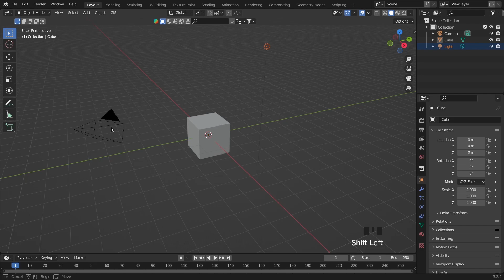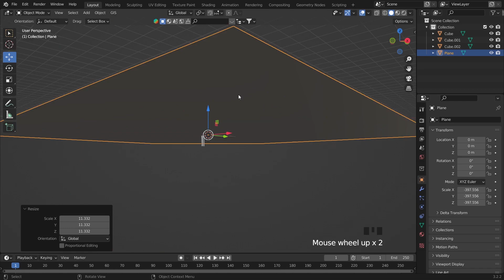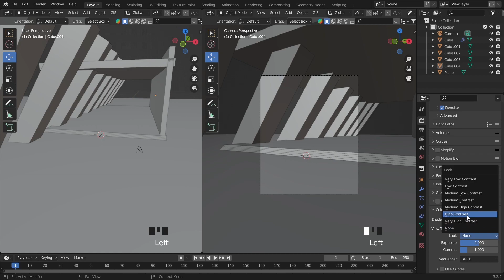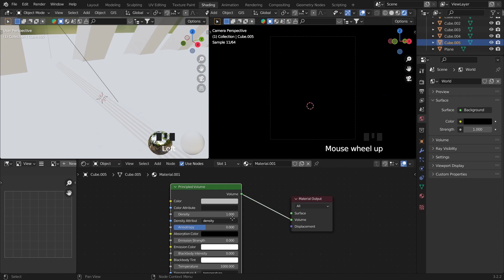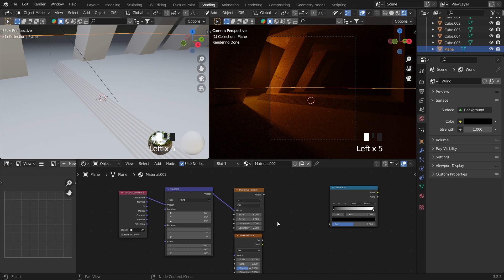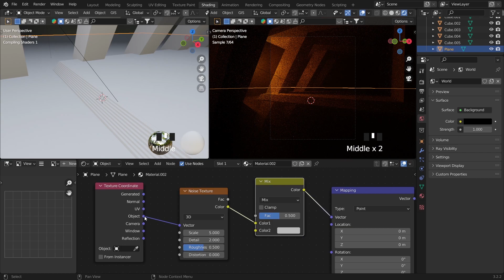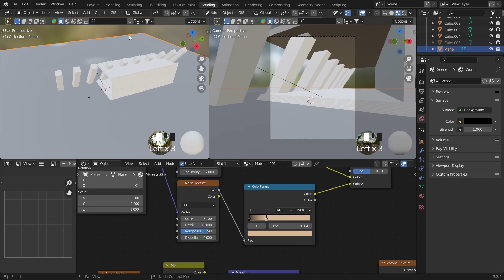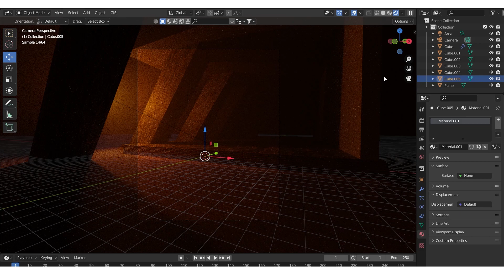How to make a Surreal Scene in Blender | Blender Beginner Friendly tutorials | Blender 3.2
Hello everyone, in this video i made a video 'how do i make a simple 3d Surreal Scene ' which was made using blende software and in this video i'm only using cycles, this one makes a quick, simple 3D art and easy, to be more precise you can watch carefully so that no part is missed.
For those of you who want to have files, posters, and other artwork, you can join some of the websites and pages provided by Jorza

Hope you guys enjoy my content